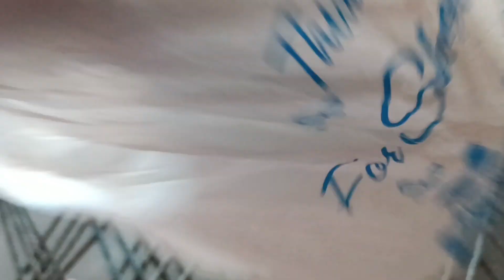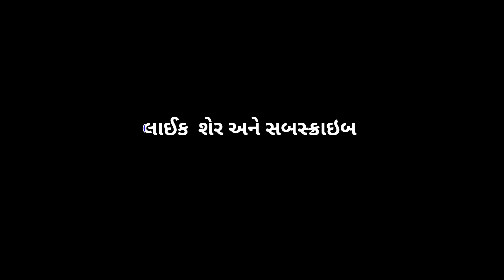ખેતર મા આરામ || village life Vlog😍😍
Gujjvlog
village life
Gujarati Vlog
Mr Bharatsinh Vlogger🥰